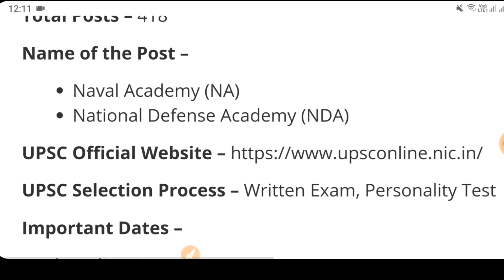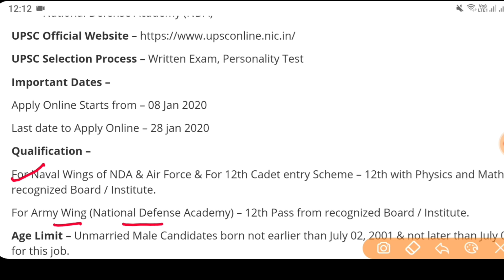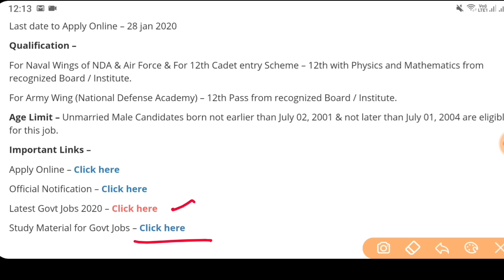Govt Jobs in Jan 2020|12th Pass Govt Jobs 2020|Salary-Rs 81,100